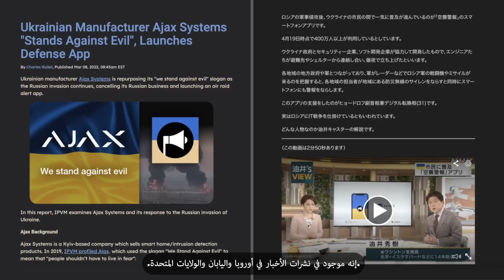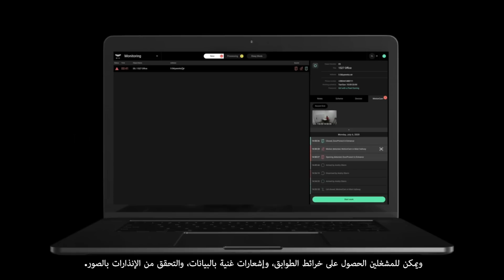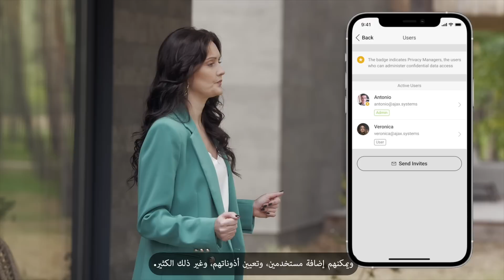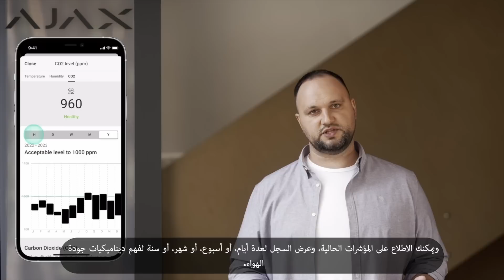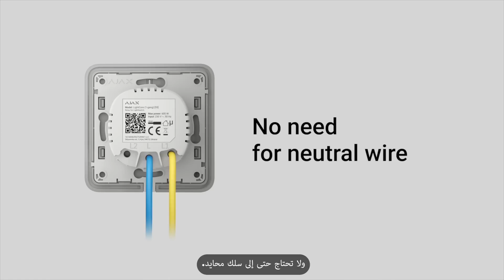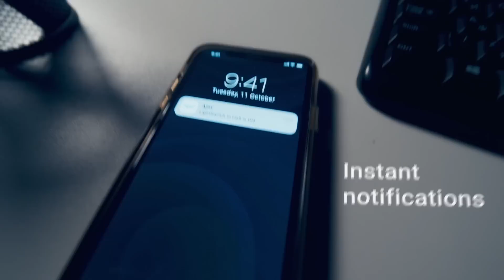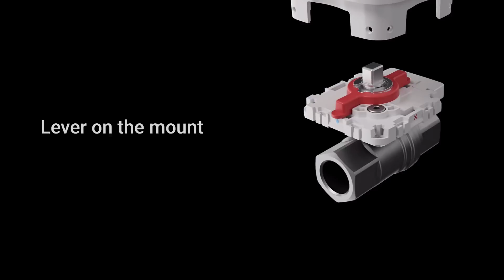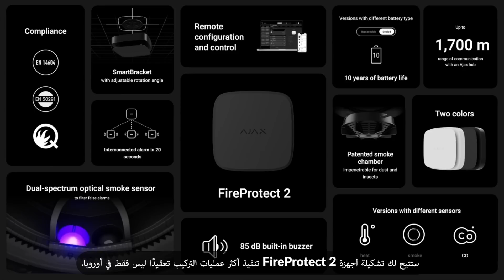منتجات لراحتك :Ajax Special Event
Watch Ajax Special Event to learn about LifeQuality, LightSwitch, WaterStop, FireProtect 2, Socket Plus (type G), DIN Holder, and more.

0:00:00 Ajax Special Event: Intro
0:00:30 Ukrainian bravery and a leap towards comfortable partnerships
0:07:13 Ajax Ready Safer Pod: next generation of site security
0:12:33 PRO Desktop 3.4: better security services with maintenance reports
0:18:16 Co-branded app for Ajax partners: stand out from the competitors
0:21:34 New software features for greater comfort
0:33:24 LifeQuality: guarding your productivity
0:42:24 How to make design of Ajax apps more comfortable for users
0:47:41 LightSwitch: comfort and security in a touch
1:01:54 DIN Holder: bracket to fix Relay or WallSwitch on a DIN rail
1:04:02 Socket Plus (type G): smart plug protecting from fires
1:07:25 Leak prevention with WaterStop: not a drop of problems
1:14:37 FireProtect 2: accuracy through steam, dust, and time
1:26:39 Ajax Special Event: Outro